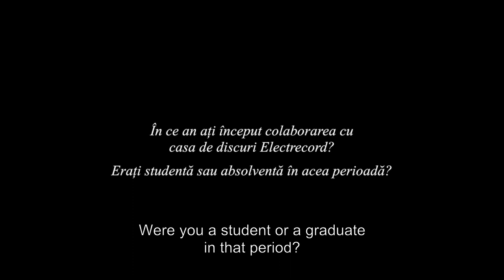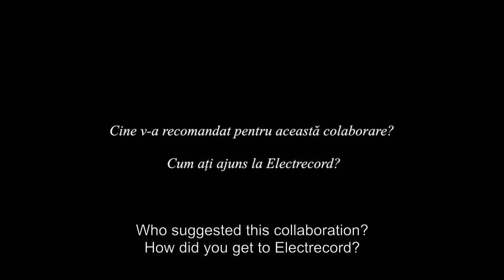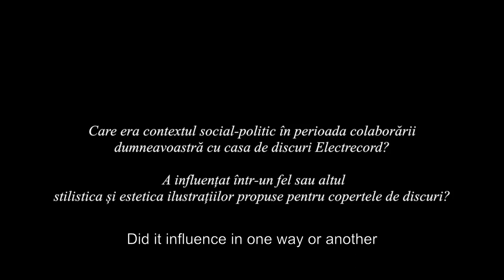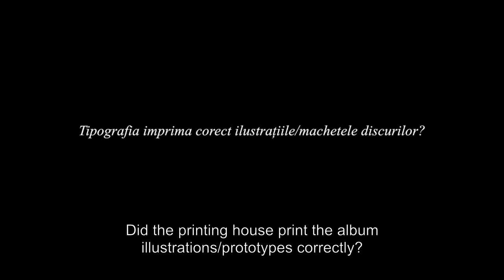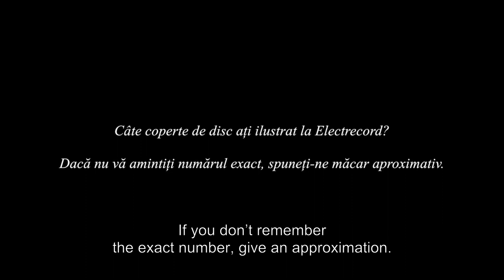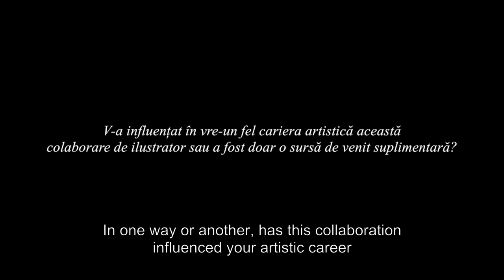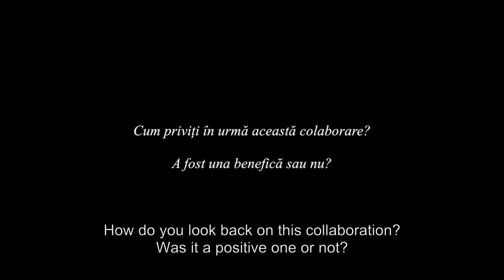Wanda Mihuleac in dialog with Mihai Zgondoiu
Interview for the exhibition
"Electrecord - Romania in Vinyl Covers"

Curator: Mihai Zgondoiu
Europalia Festival / Brussels 2019
Oct 26, 2019  — Nov 20, 2019
Muntpunt

Electrecord, a legendary record label and witness of the communist era

Founded in 1932, Electrecord was the only record label in Romania during the country’s communist era. Throughout its history, Electrecord had to juggle the demands and limitations imposed by the regime with the needs of musicians and audiences. Numerous visual artists, many of whom have since been internationally recognized, collaborated on the design of album covers. The history of this legendary label – and through it, the totalitarian past of Romania – in images, music and interviews.